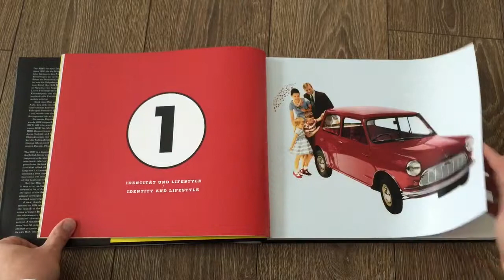The MINI Story - Das Buch zur Geschichte von MINI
Die Geschichte zu MINI kann man im BMW Museum in München anschauen, oder in Ruhe mit ganz vielen zusätzlichen Informationen im zugehörigen Buch nachschlagen.